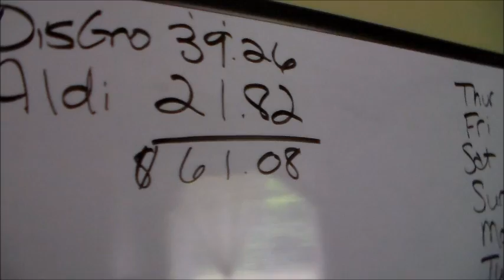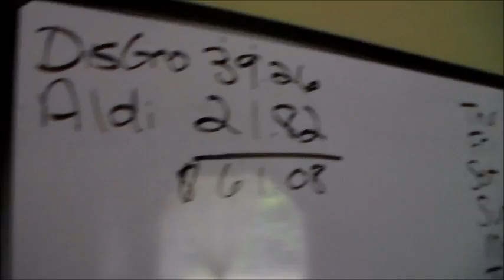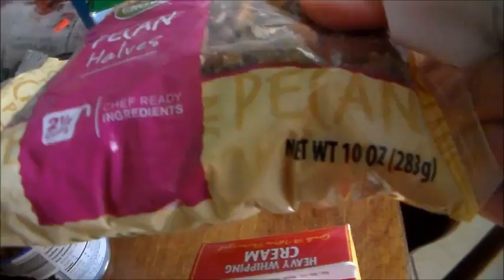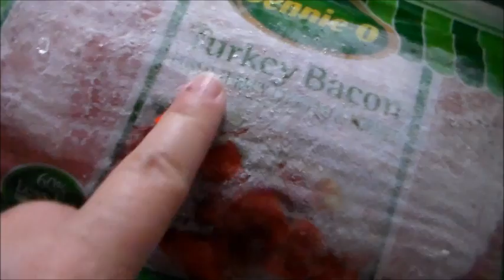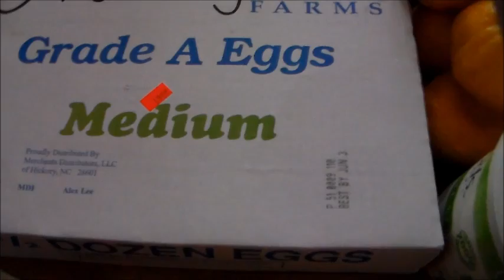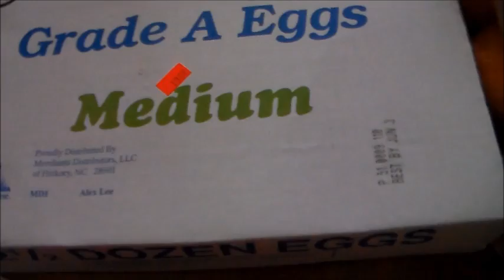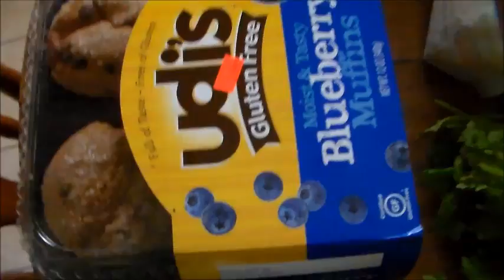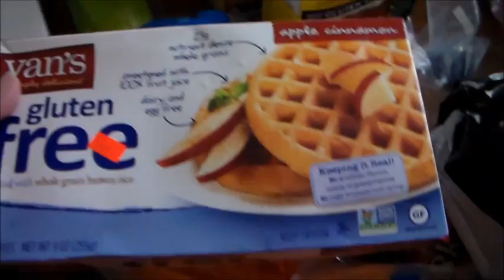SERIOUSLY Over Budget Weekly Grocery Haul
OK, so I went WAY over my weekly grocery budget, spending more than twice what I usually spend.  No stress.  I will explain.  Oh!  And you get another peek at my discount grocery store.
Do you have a thrift store or clearance bargain to share?  Head over to the Frugal Family Fun Facebook group!  You can go there and talk about all the money saving ideas and tips you have that are not related to food.  I want to see your thrift store finds and all of your other bargains.  So share away!!  Here's a link to join us